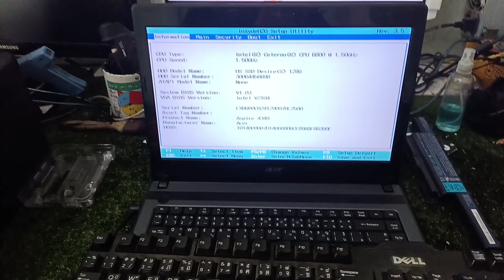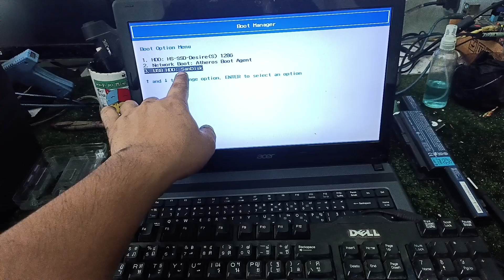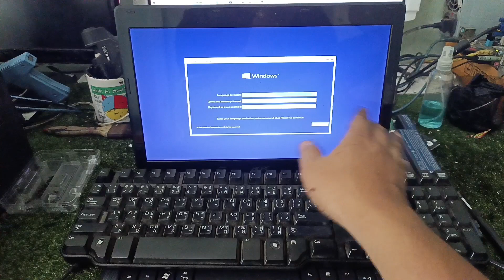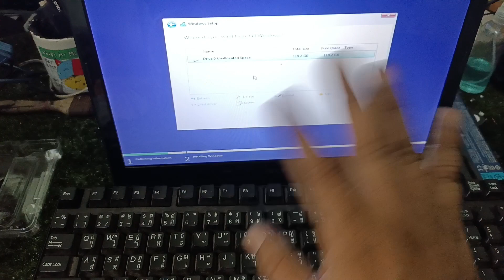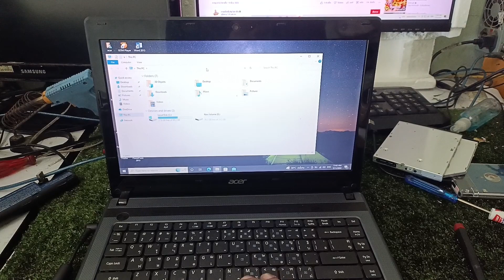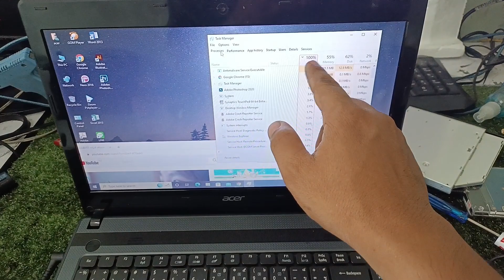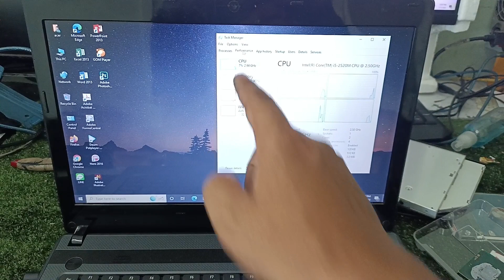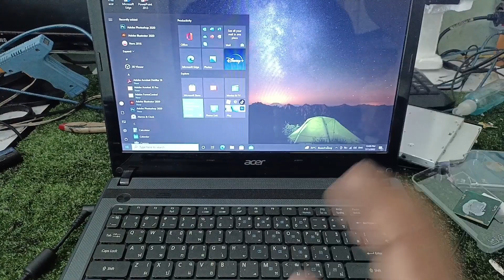อัพCpu,เพิ่มแรม,อัพSSD,โน๊ตบุ๊คให้แรงขึ้น